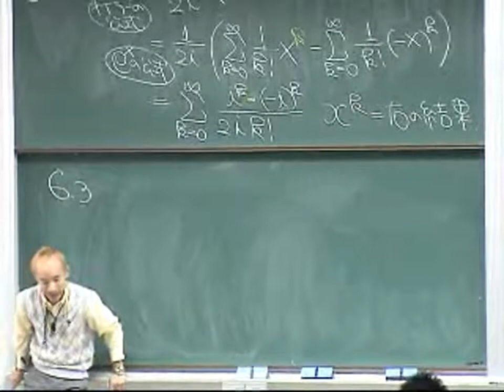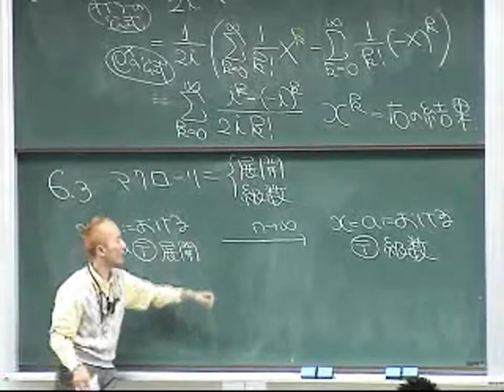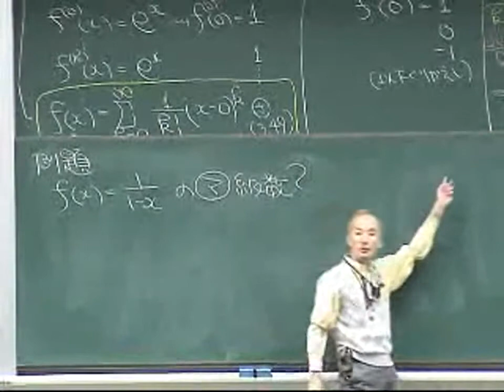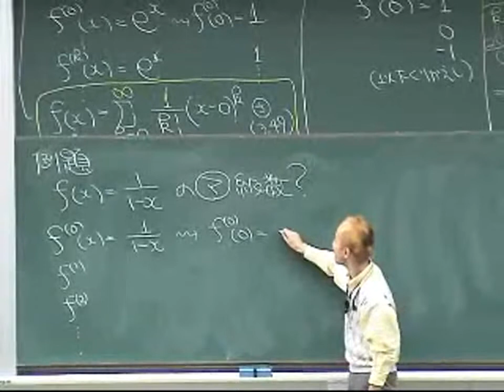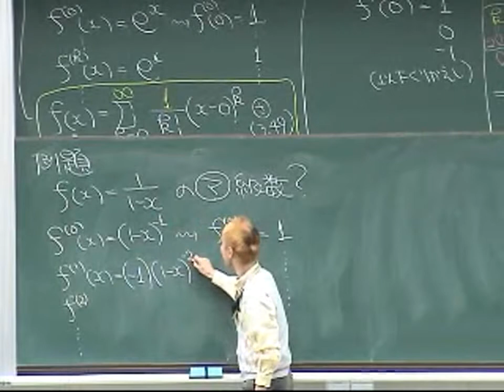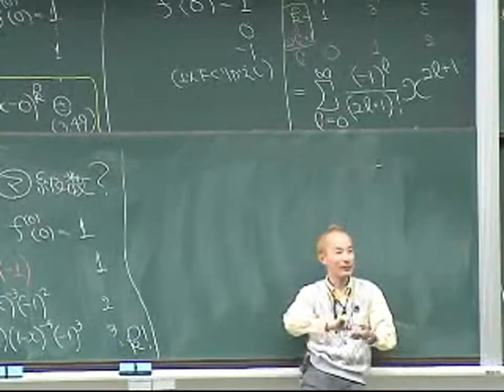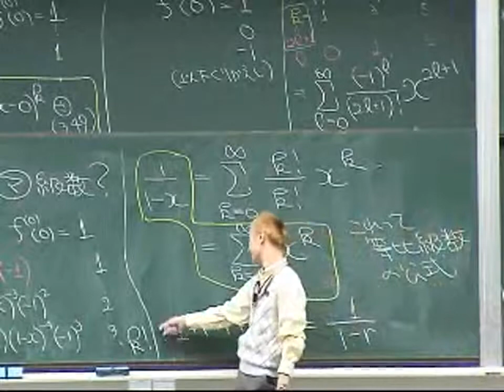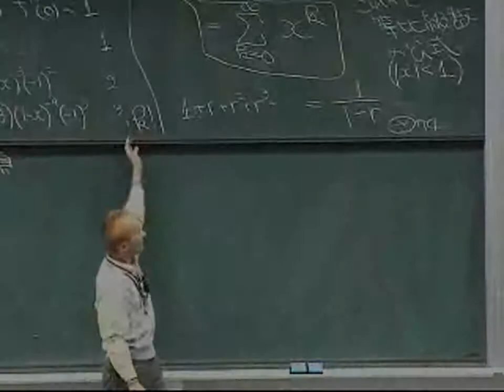微積分・演習(2006)L06 テイラー展開と応用 (6.3)マクローリン級数